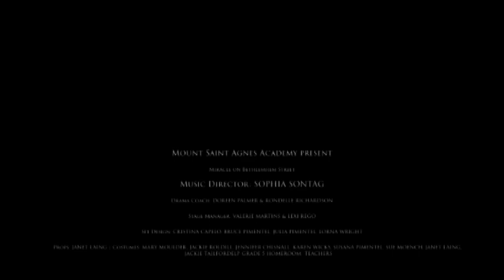2018 MSA Christmas Concert